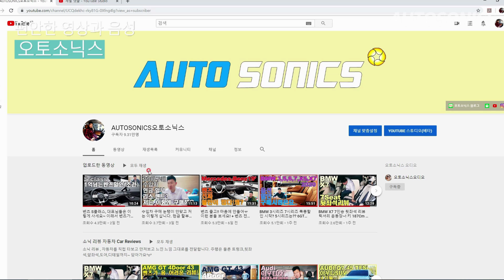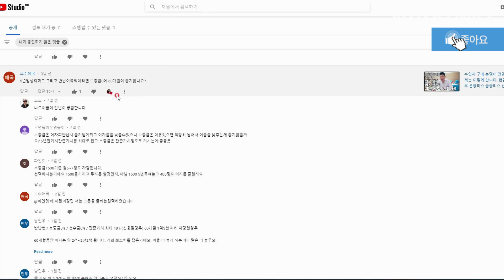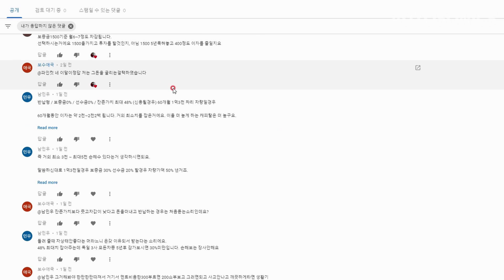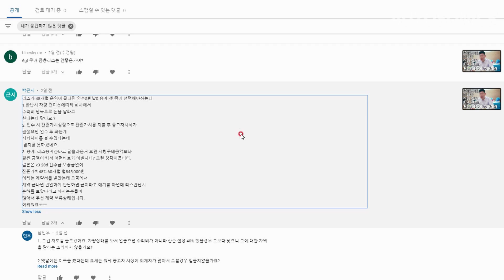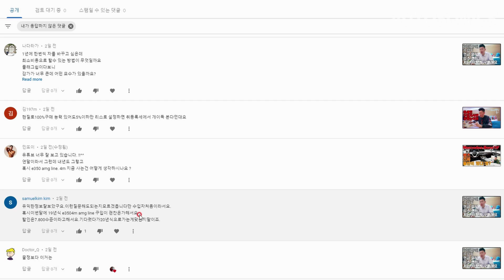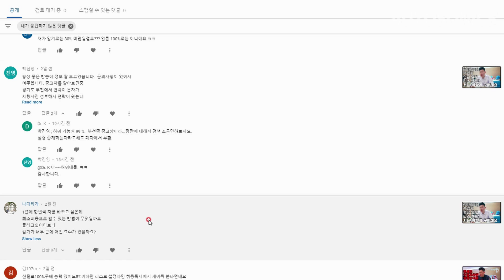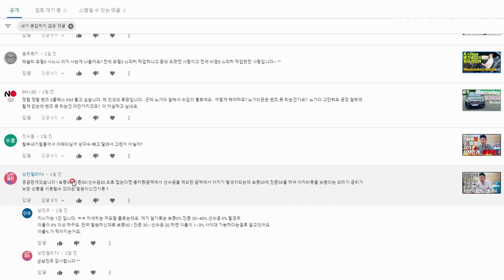자동차 리스 구매, 눈탱이 안맞고 저는 이렇게 삽니다.운용리스 설계 방법 피드백 방송 ♥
저는 자동차 이런 조건으로 구매합니다 방송에 있는 여러개의 댓글들 중에서 운용리스에 대한 2차질문 내용이 글보다 말로 설명해드리는게 좋을 것 같아서 피드백 방송 진행하였습니다.~
차분한 콘셉트의 이번 방송도 잘 부탁드립니다!! 열심히 할게요 ~~~ 도움이 되셨다면 구독 ! !좋아요 ~~ ♥

자동차 리스 구매, 눈탱이 안맞고 저는 이렇게 삽니다.운용리스 설계 방법 피드백 방송 ♥ 오토소닉스 소닉 스튜디오 #264